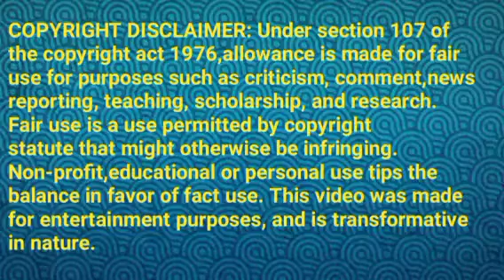மயூ மீது சத்தியம் பண்ணும் ராதிகா||BL Review||25 July